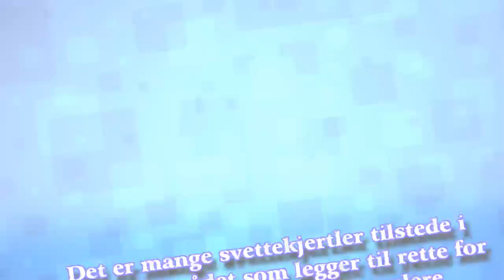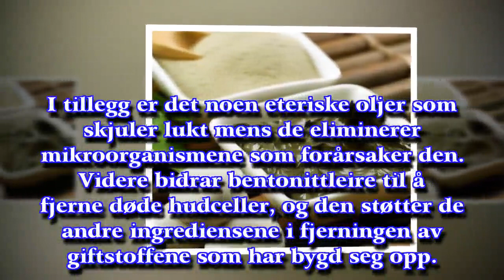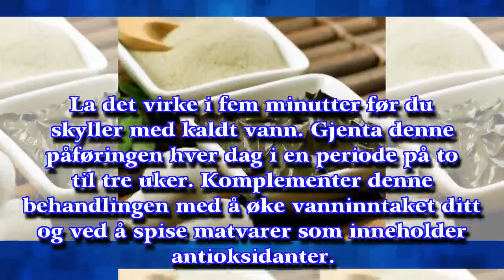Detox armhulene dine og forebygg brystkreft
► De Gezondgids helpt je bij bewust en gezond leven, met actueel gezondheidsnieuws, tests